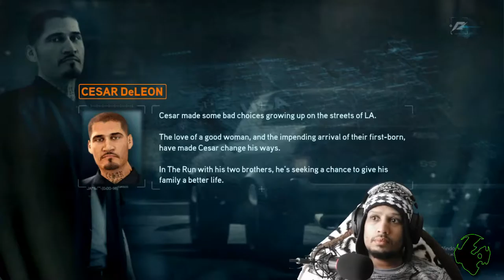NEED FOR SPEED THE RUN Stage 5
Get ready for an adrenaline-pumping race in NEED FOR SPEED THE RUN Stage (number)! Watch as we tackle the challenges and speed through the competition in this intense gameplay video.